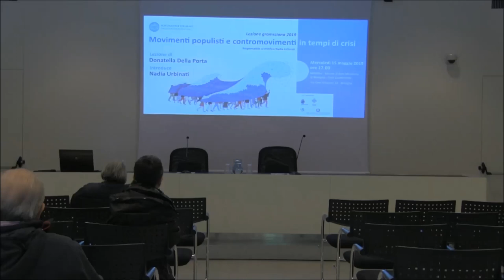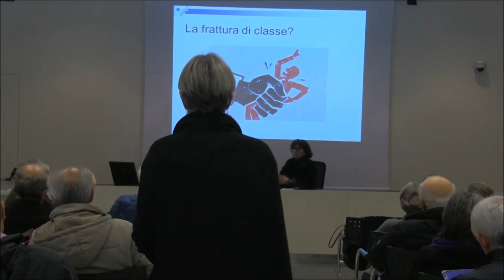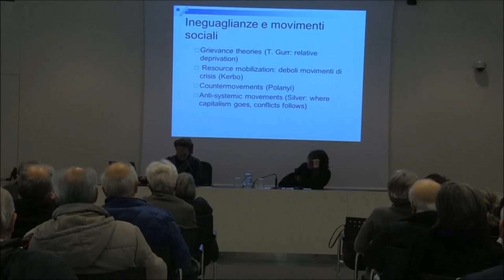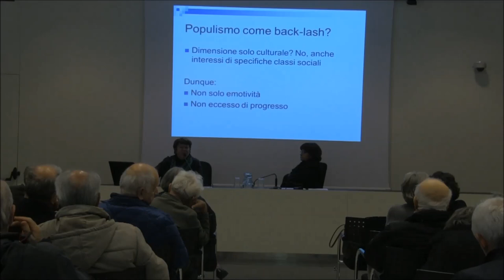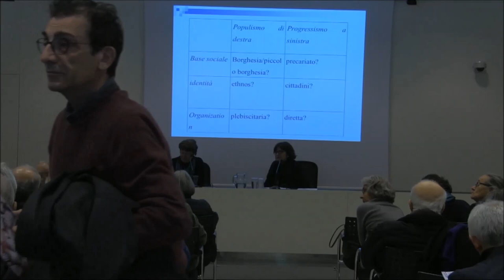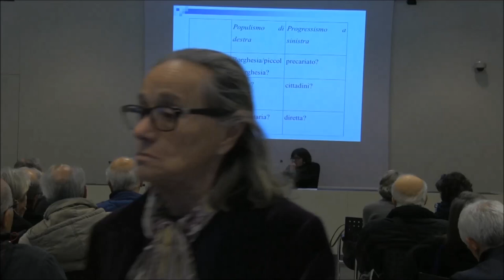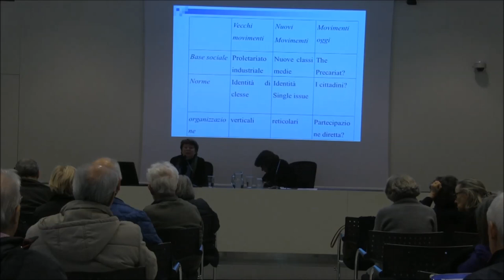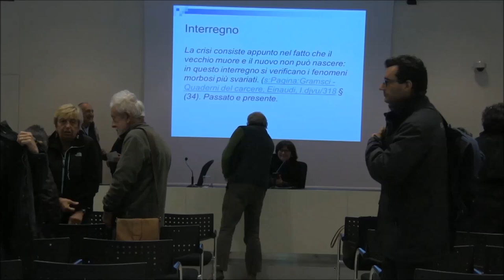Lezione gramsciana 2019 con Donatella Della Porta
MAMbo, Museo di Arte Moderna di Bologna - Via Don Minzoni 14,
Bologna

Movimenti populisti e contromovimenti in tempi di crisi
Lezione di DONATELLA DELLA PORTA
Introduce NADIA URBINATI

Donatella Della Porta è professoressa di Scienze politiche e sociali alla Scuola Normale Superiore. In passato ha insegnato Sociologia al Dipartimento di Scienze politiche e sociali dell’Istituto Universitario Europeo dal 2003 e all’Università di Firenze, dove era professoressa associata di scienza politica, presidente del corso di laurea in Scienze dell’amministrazione e direttore del dipartimento di Scienza della politica e sociologia (DiSPo).
Il suo principale interesse di ricerca concerne movimenti sociali, violenza politica, terrorismo, corruzione.